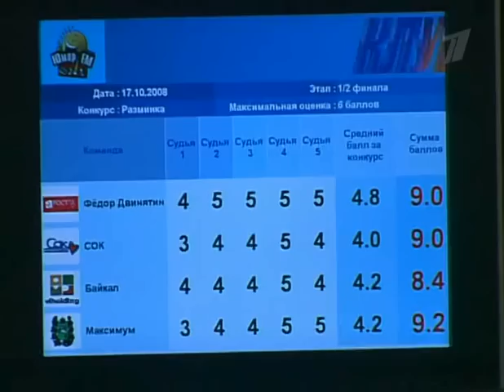КВН 2008 Высшая лига вторая 1/2 - Разминка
kvn КВН 2008 Высшая лига вторая 1/2 - Разминка